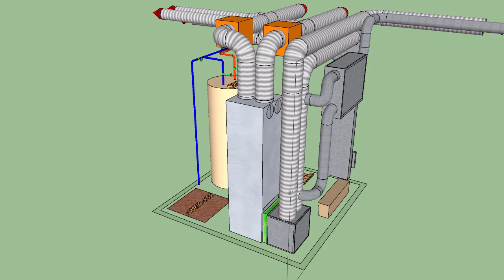HVAC UNIT MECH RM 06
High Velocity Air-Handler
2 - Electrical Duct Heaters
A-Coil - Air-Conditioning
ERV Unit
Electric Hot Water Tank